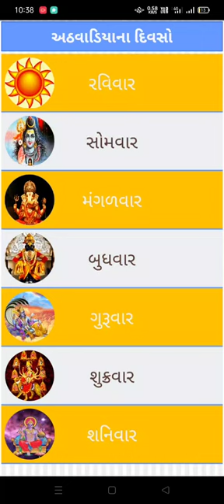વાર જોવા માટે સસ્ક્રાઇબ કરો રવિવાર સોમવાર મંગળવાર બુધવાર ગુરૂવાર શુક્રવાર શનિવાર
વાર જોવા માટે સસ્ક્રાઇબ કરો રવિવાર સોમવાર મંગળવાર બુધવાર ગુરૂવાર શુક્રવાર શનિવાર@healthtipsgujarati88 @તોરલ.અશ્વફાર્મ.રાનેર @DRKHOKHANI1 @gyanganga123 @gujaratfarmer7 @gujaratisinger22 @gyanganga123 @DRKHOKHANI1કોઈ સિગરેટ છે જો ભાઈ કમેન્ટ ને લખશેriddhan kotaval
ravindra kota
ravindra kodali
ridhima kolla
ravindra kota md
b'rith kodesh rochester ny
bardhan rizia
edava india
govardhan kota san diego ca
haridas kotahwala
idli rava pidi kozhukattai
jawaid kotwal
pradhith konduri
pramod kotwal
r d kothmann real estate
r vaidyanathan twitter
sridhar kodati
4 rhoda terrace parsippany nj
5 kory rd newton nj
6 ravine rd verona nj
6 raven drive old bridge nj
7 kittanset rd bedford nh
8 ravine dr matawan nj
8 ralyn rd cotuit ma
8 ravine drive matawan nj